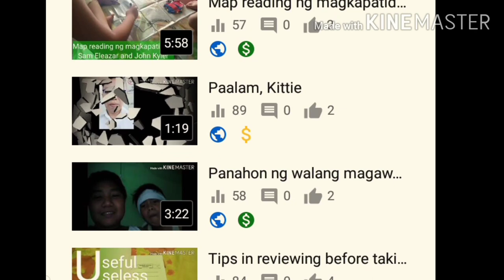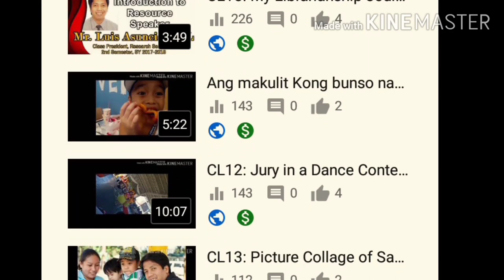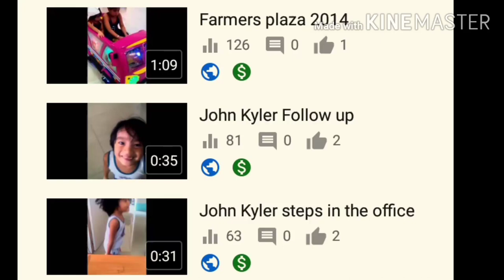My YouTube activities, on-screen capture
CampusLibrarian Campus Librarian Episode 54: My YouTube activities, on-screen activities kung saan ipinapakita ko kung ilan na ang mga views ng mga videos ko.